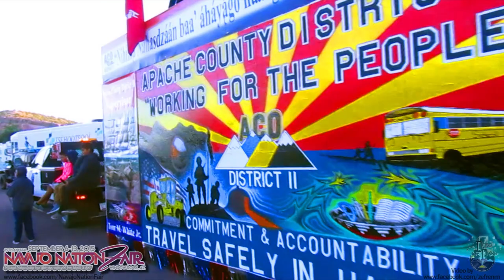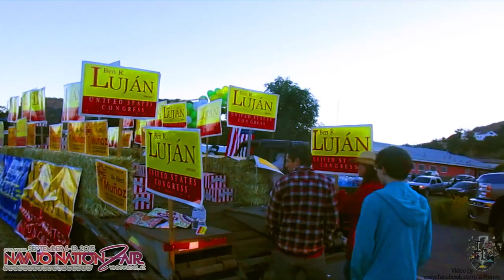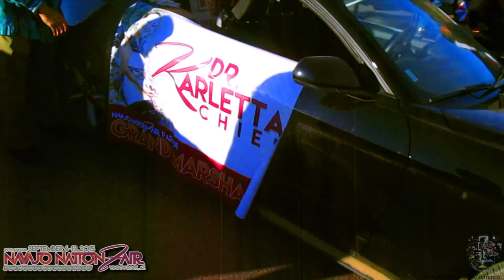69th Annual Navajo Nation Fair - Window Rock AZ - 2015 - Saturday Activities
The Big Daddy of all the Navajos Fairs, held every year at the start of the traditional Navajo Harvest Season, The Navajo Nation fair unites the Nation in Culture tradition and frivolity. Saturday Activities start at 3 am with the Parade Line-up, noon fry bread contest and grands entry for the Pow Wow and Song and dance competitions, Fine arts competitions, Exhibit hall, Indian art and flea market sales, 4-H, carnival and food food and more food, plus don’t forget the cultural showcase night performances featuring talent and cultures from all the southwestern Tribes. So plan now and see you next year at the Fair.